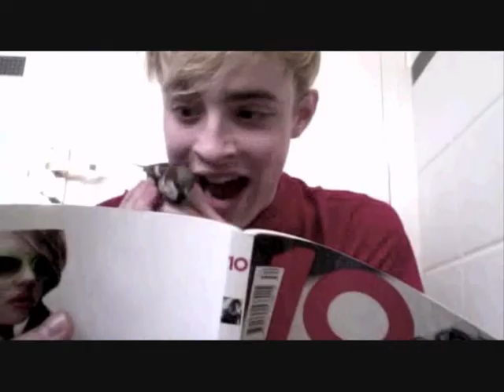Jedward // Blow (bad behaviour)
Afull fan video this time :D this took me so long to make but was worth it! hope you like it :) @jedwardrdabest